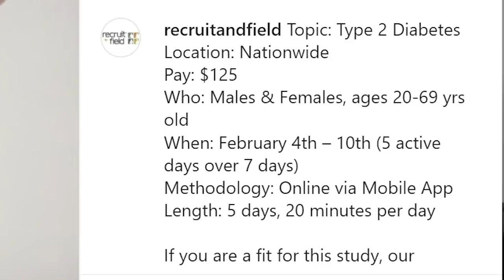FULL-TIME RV LIVING? Today: AGE DISCRIMINATION? DRIVING Down STEEP ROADS, RV Driver Education? And..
Want to know how to RV full-time? Then welcome to an all-new Sunday Morning View Q, where I answer your questions about being a nomad. Today, I'll answer questions on: how to make a living from an RV with remote jobs if you're over 55 without age discrimination, how I learned to drive a fifth wheel, apps for driving weather and navigating scary mountain passes, RV driving classes and my aerogarden!